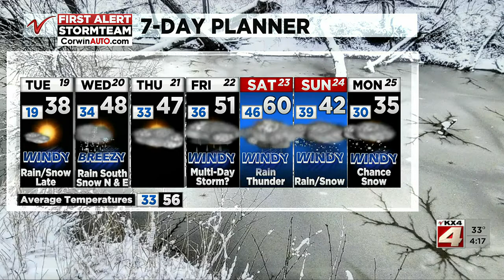400PM Weather April 18